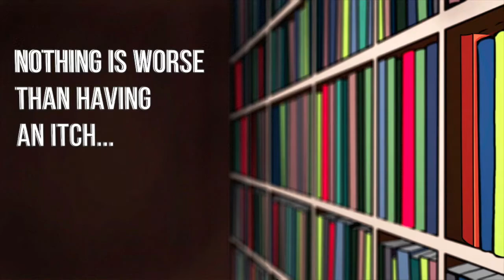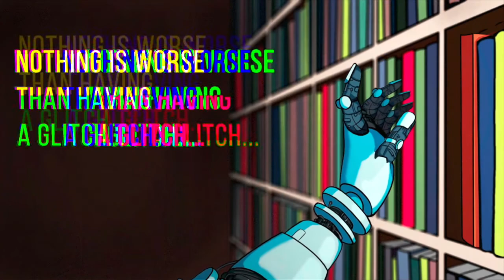Interview with Yakov Fain at Devoxx Belgium 2017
Java Champion Yakov Fain get interviewed on his Angular 5 Deep Dive talk.